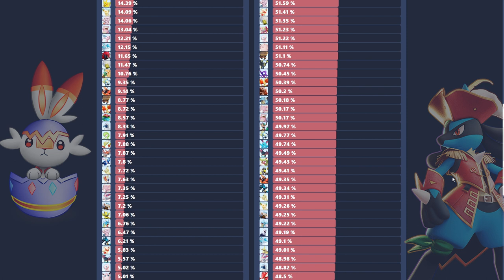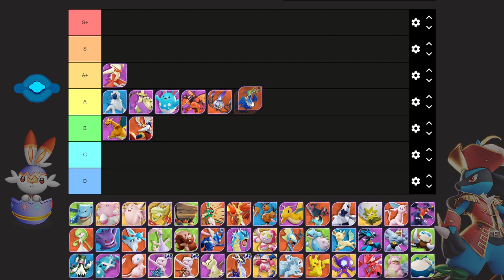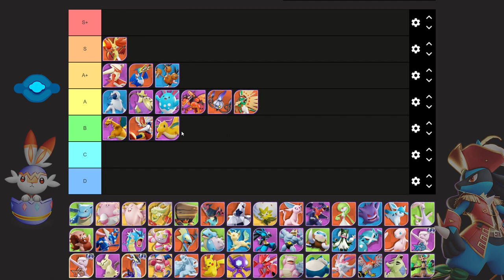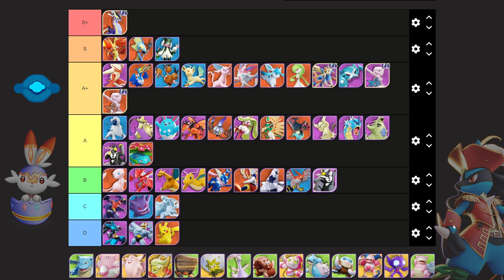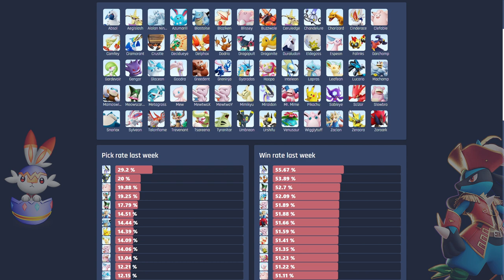🎁New Miraidon! New Patch! 💥New Tier List for TOP PATH, BOTTOM PATH, CENTER PATH | Pokemon Unite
Hey guys, here we gonna see NEW Miraidon TIER LIST! What is the meta like with the new Pokemon?  Pokemon Unite Tier list! @FranzTJyt

- Franz TJ & Family

Stay tuned and subscribe to my YouTube Channel to always be kept up to date about the newest Pokemon Unite Pokemon, Pokemon Unite Tier Lists, Pokemon Unite Balance Patches, Pokemon Unite Patches, Pokemon Unite Gameplay, Pokemon Unite Guides and Pokemon Unite Highlights!